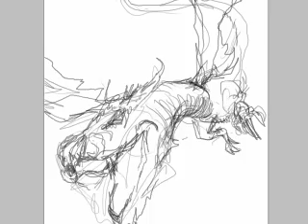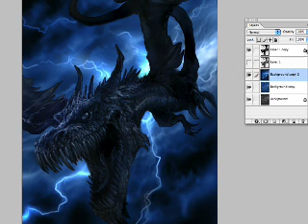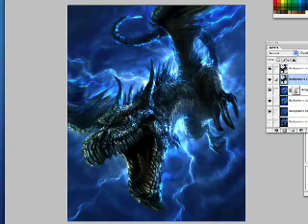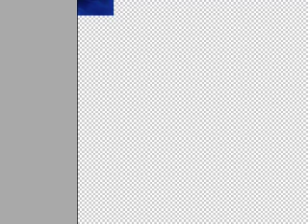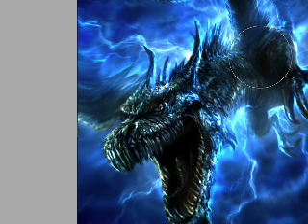Dragon In the Storm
I had a hard time with this one. I was constantly trying to find satisfying composition and color depth. You might notice me changing it a billion times as you watch. The first part of it is time-lapsed. The "modificatioN" part at the end is real time.